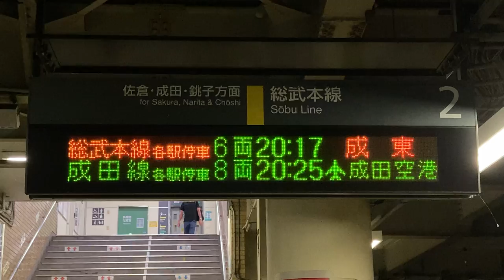JR東日本 都賀駅 ホーム 発車標(LED電光掲示板)